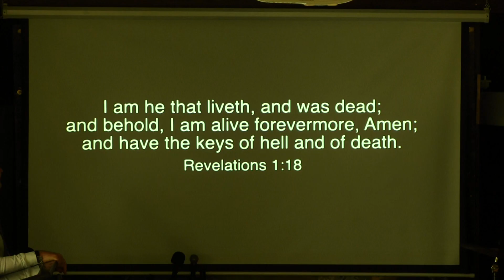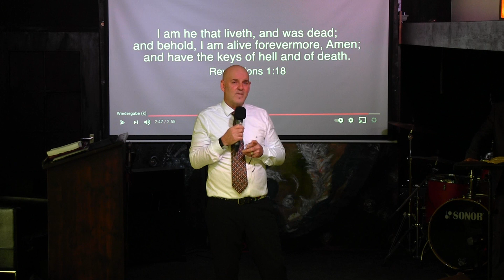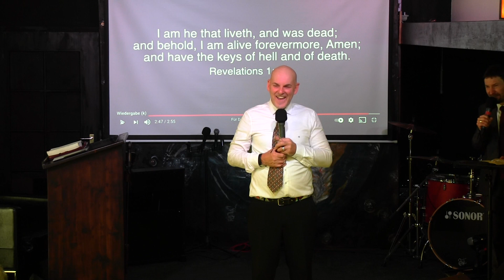Ostermessage 2021 - Rev. Mark Irivn - Eng/Ger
Freie Christengemeinde: From Faith To Faith To The Nations
Speaker: Rev. Mark Irvin / Rafaela Irvin
Language: English / German